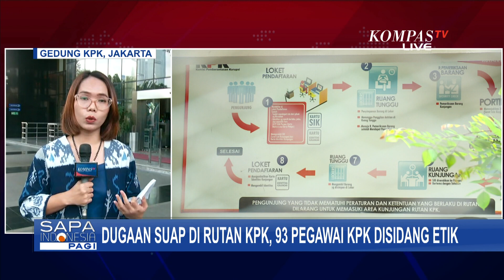Diduga Terlibat Pungli, 93 Pegawai KPK Disidang Etik